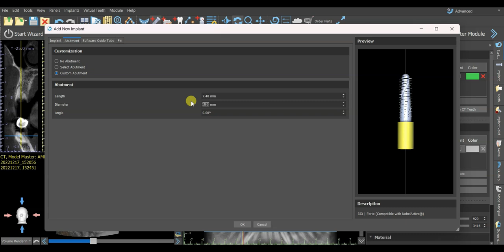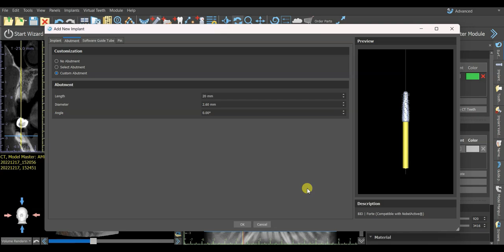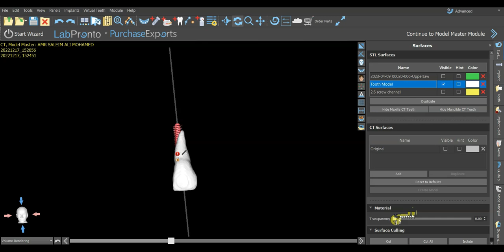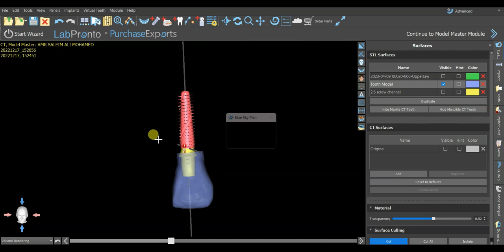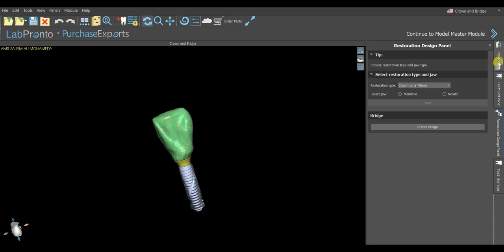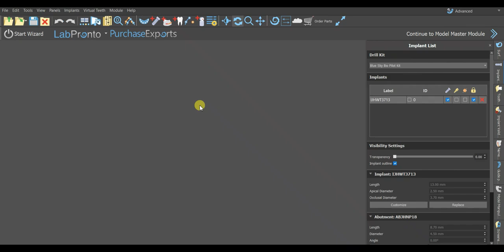3D Customized healing abutment and immediate implant crown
"Crafting Perfectly Fitted Custom Tissue Formers & immediate Implant Crowns"

In this video, I’ll walk you through the process of designing and creating anatomically accurate custom tissue formers and immediate load implant crowns. Learn how to achieve precise fits and optimal aesthetics for your patients, ensuring a smooth healing process and a natural look. Whether you're a dental professional or just curious about cutting-edge implant techniques, this step-by-step guide will give you the tools to elevate your implantology game.

Track Name.:
inaudio
inaudio - Oddvision Media, Infraction Music - Nature Escape by